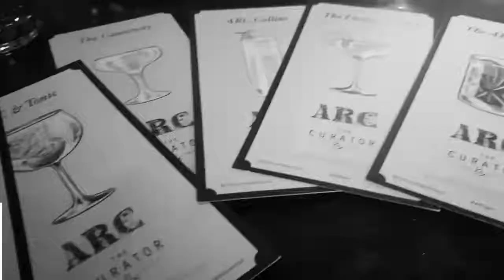Archipelago Botanical Gin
Handcrafted artisanal ARC Gin tasting at Lit Manila hosted by Full Circle Distillers co-founder and Chief Operating Officer, Matthew Westfall.